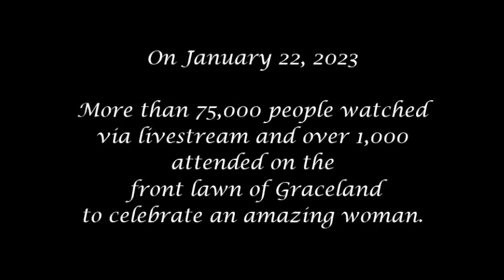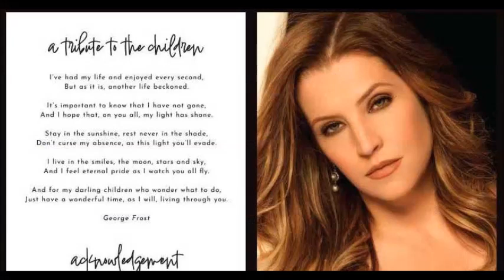⚡️ Elvis Presley 💕 Lisa Marie Presley DUET Where No One Stands Alone - Lisa’s Graceland Memorial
"Celebration of Life" for  Lisa Marie Presley, the only daughter of Elvis Presley,  The gathering was held Sunday, January 22, 2023, on the front lawn of Graceland.  More than 75,000 people watched via live-stream and over 1,000 attend in person.